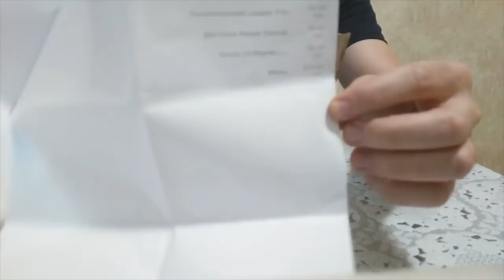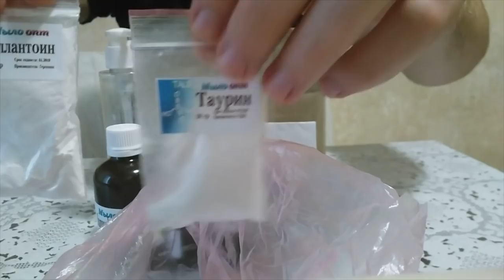Товары для мыловарения// Видео распаковка №122 // Все для косметики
Видео распаковка товаром №122 от магазина Мыло-опт